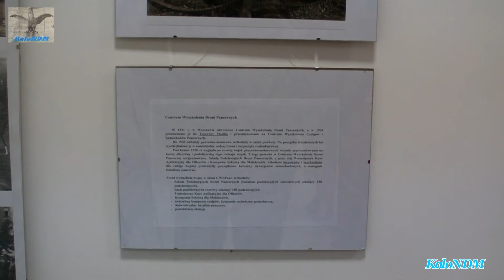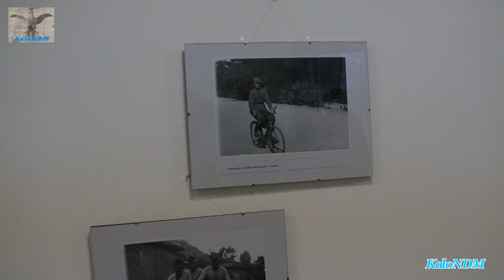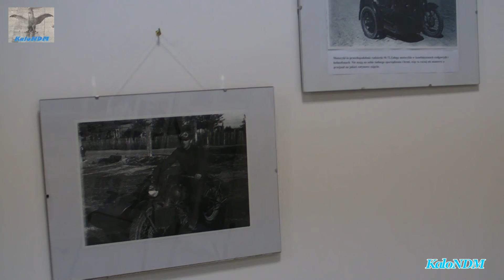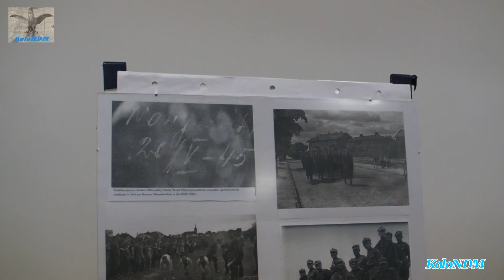Relacja z wystawy Zapomniane Klisze / Broń Pancerna w Twierdzy Modlin / 2013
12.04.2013 - Zapraszam na relację z inauguracji wystawy "Zapomniane klisze" - Broń Pancerna w Twierdzy Modlin, która odbyła się 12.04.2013r.
Na wystawie, zostały pokazane niepublikowane wcześniej zdjęcia pancerniaków z Twierdzy Modlin i została poświęcona pamięci Pana Ryszarda Gołąba. Wernisaż powstał dzięki zaangażowaniu osób, dla których historia ma szczególne znaczenie. Gorące podziękowania dla:
Elżbiety Wiercińskiej i Janusza Gołąba, za udostępnienie zdjęć.
Prezesa LOT 3 Rzek, Sebastianowi Sosińskiemu, za zorganizowanie wystawy. Sławomirowi Kalińskiemu, za pomoc i motywację w działaniach.
Nowodworskiemu Towarzystwu Historycznemu, za znalezienie zapomnianych klisz na jednym z portali aukcyjnych.
PS. Film został usunięty z YT za nagość i pornografię w lipcu 2021 roku.